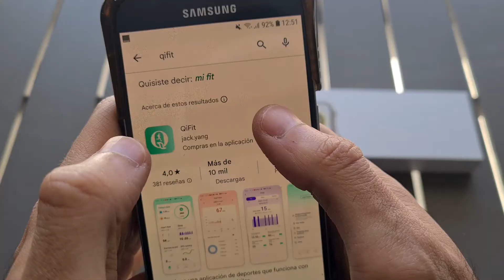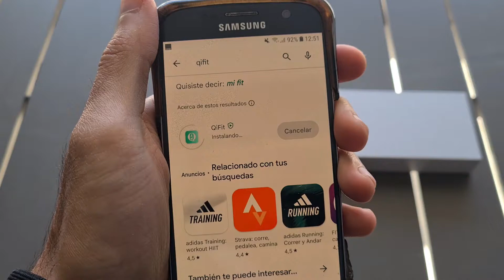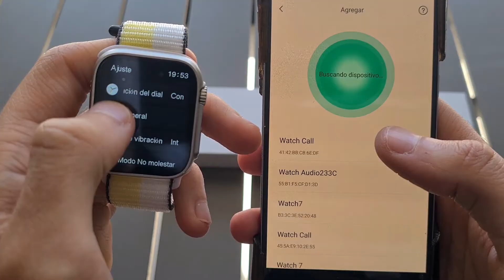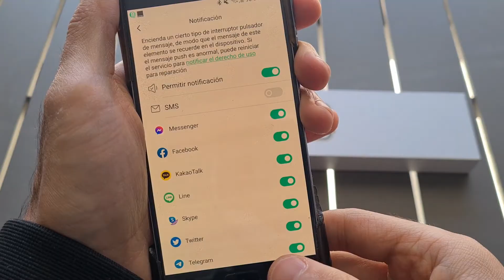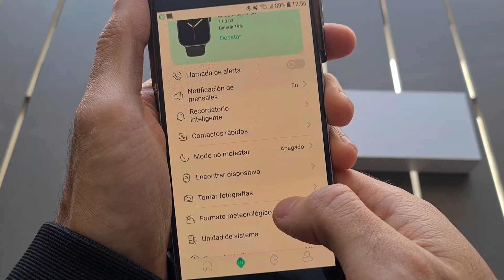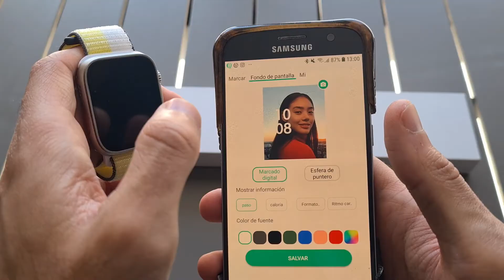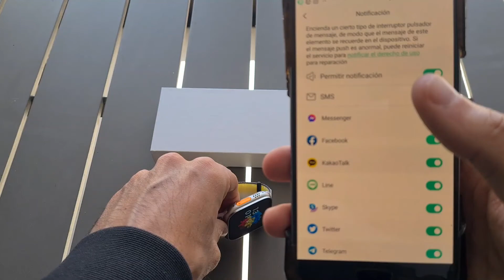¿Cómo configurar tu smartwatch H10 Ultra con tu teléfono? Rápido y Fácil | QiFit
En este video aprenderás como conectar / configurar tu smartwatch h10 ultra con tu teléfono paso a paso y de forma rápida y sencilla con la aplicación QiFit.

¡Consigue aquí tu smartwatch H10 Ultra!

¿Quieres ver como se hacen las llamadas y se reciben y leen las notificaciones de WhatsApp y otras apps?

Para poder configurar tu smartwatch h10 ultra y conectarlo con tu teléfono, tendrás que descargarte una aplicación gratuita que es compatible con dispositivos Android e IOS (se llama QiFit) después tendrás que seguir todos los pasos que explicamos en el video. Entre ellos será activar todos los permisos para poder usar todas las funciones (acceso a la cámara remota, al clima, notificaciones..)

Arriba te dejamos dos videos donde te mostramos todas las características, funciones y como configurar el apartado de las llamadas y el registro de notificaciones, ¡te animamos a que los veas!